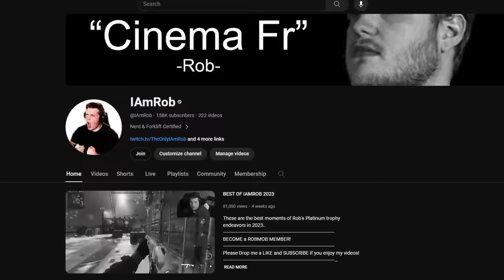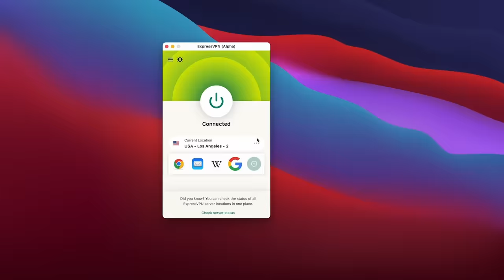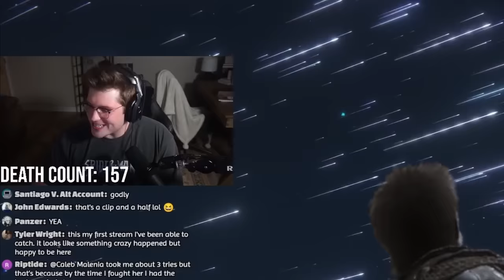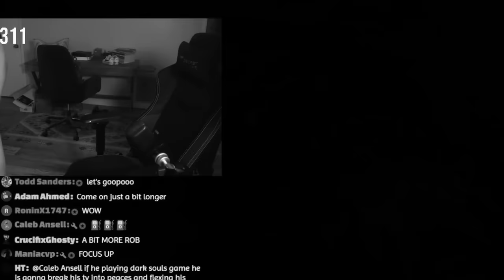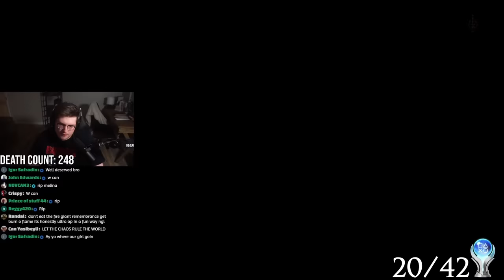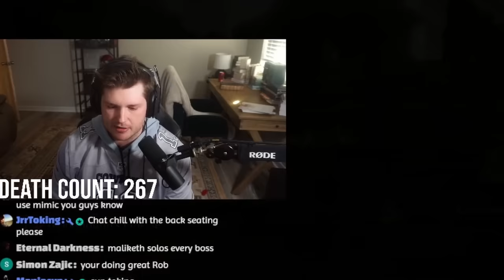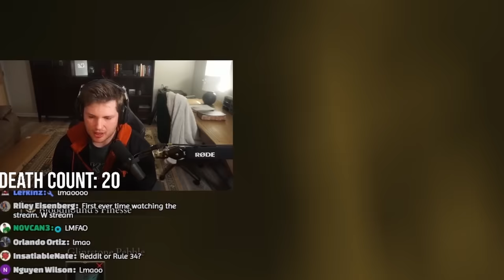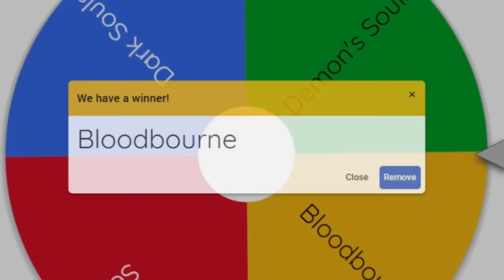Can I Platinum Elden Ring as a FIRST TIME Souls Player?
and find out how you can get 3 months of ExpressVPN free!
Rob Platinum's Elden Ring as a first-time Souls player.
BECOME a ROBMOB MEMBER!